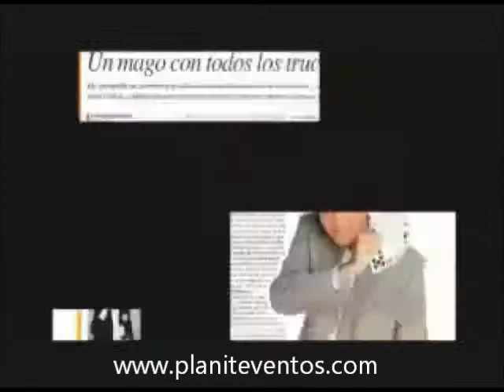Ordeix - Magia - Plan It Eventos